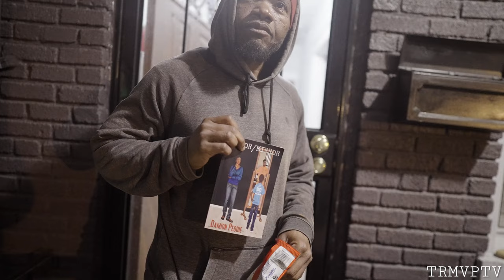How To Make It Out The Hood | OG Jamaican | Uptown Washington D.C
This segment of the Chanel is a series called “Signed to the Streetz”. What we do on signed to the streets is a venture into various aspects of life. Providing the audience with a closer look and more immersive experience of various videos. Content could range from Behind the scenes with popular artists, Hood vlogs/tours, interviews, video
productions, and many more.